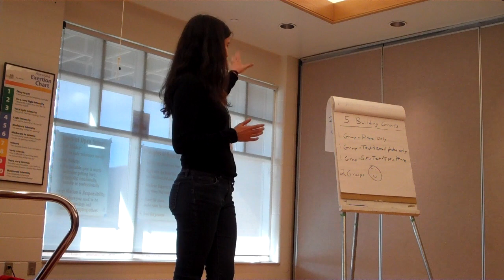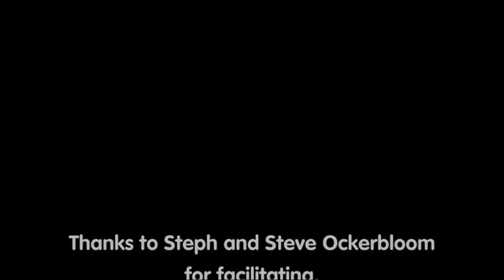Virtual Teambuilding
This Remote Teambuilding exercise is intended to get your group discussing the pros and cons of text vs. phone vs. visual communication amongst teams.